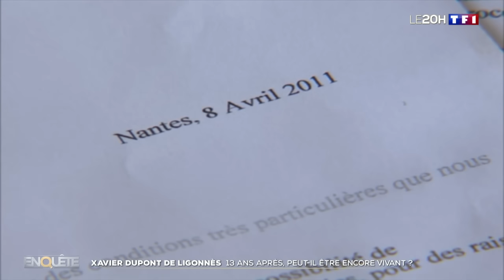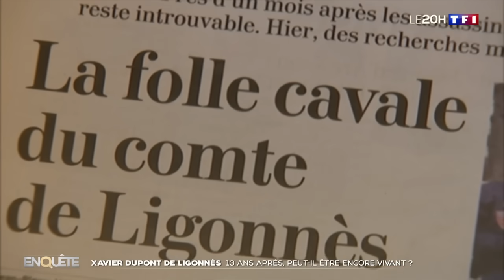Xavier Dupont de Ligonnès : 13 ans après, peut-il encore être vivant comme l'affirme sa sœur ?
Le 21 avril 2011, les corps d'Agnès Dupont de Ligonnès et de ses quatre enfants étaient retrouvés sous la terrasse de leur maison à Nantes. Xavier Dupont de Ligonnès, le père, est le principal suspect dans cette affaire, mais sa sœur, Christine, cherche aujourd'hui à l'innocenter à travers un livre.
Elle témoigne face aux caméras du 20H de TF1. Selon elle, son frère serait toujours en vie.